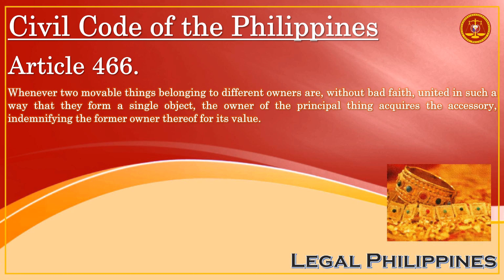When 2 Movables Owned By Different Owners Are United To Form One Object | Civil Code Article 466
CC0466
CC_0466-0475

Republic Act No. 386 Civil Code of the Philippines, Book II Property, Ownership, and its Modifications, Title II Ownership, Chapter 2 Right of Accession, Section 3 Right of Accession with Respect to Movable Property

Article 466. Whenever two movable things belonging to different owners are, without bad faith, united in such a way that they form a single object, the owner of the principal thing acquires the accessory, indemnifying the former owner thereof for its value.